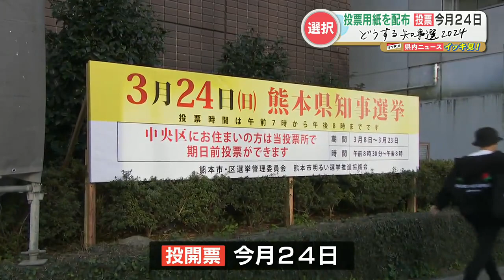【熊本県知事選】投票用紙が各市町村に配られる 前回の知事選よりも11万4500枚減少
熊本県知事選挙で使用する投票用紙が各市町村に配られました。